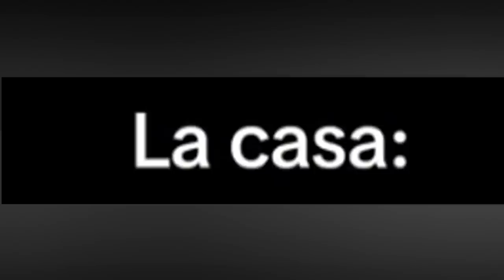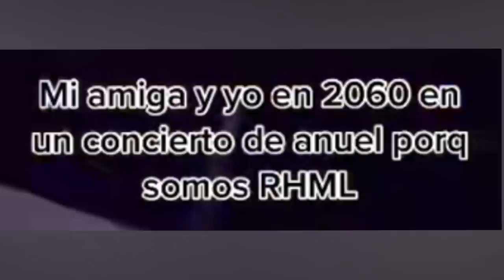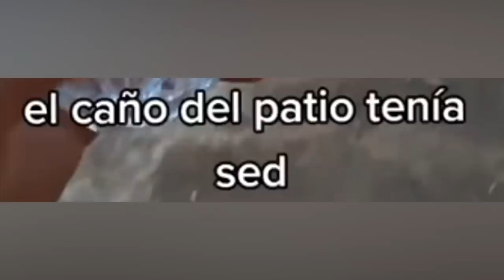BARBIE 🤨 (SI TE RIES PIERDES)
Los videos más graciosos y divertidos de internet.

funny memes, viral memes, best memes, viral tiktoks, memes de barbie, barbie.